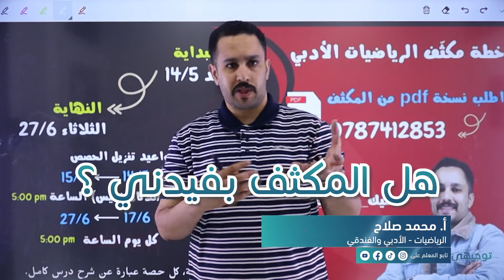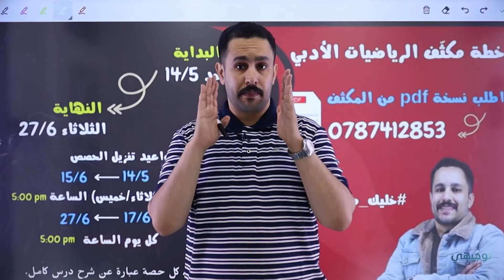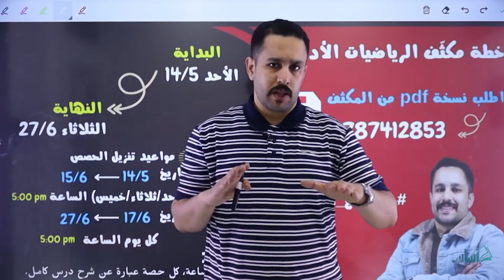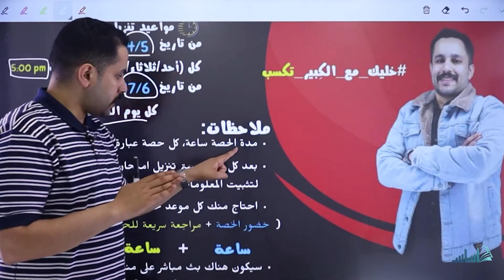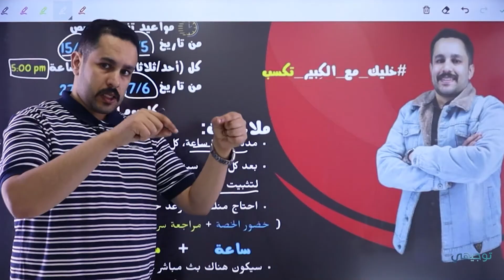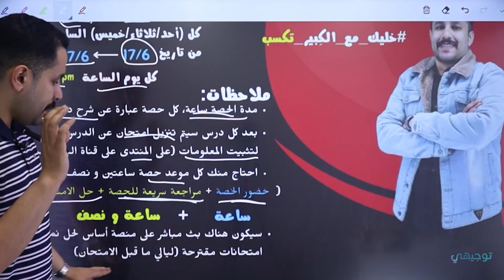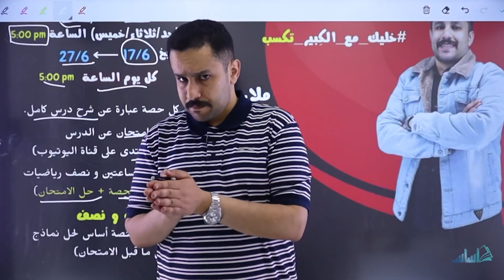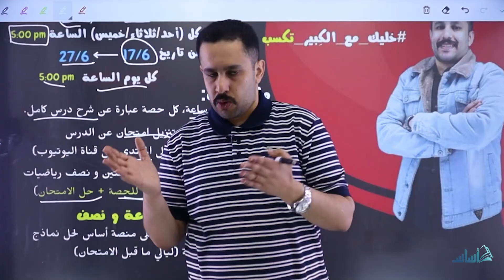رياضيات (أدبي وفندقي) - خطة المكثف المجاني || توجيهي مع أ. محمد صلاح